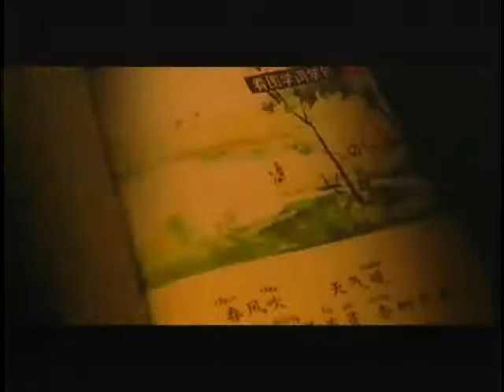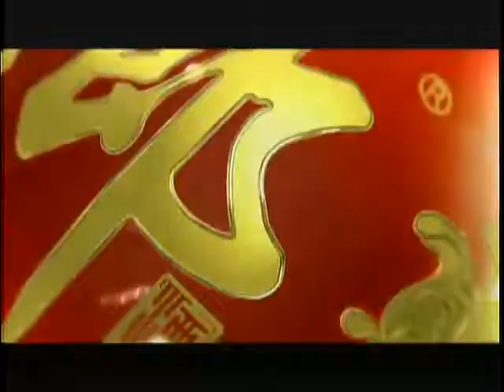锵锵三人行20120228曾荫权深圳住宅月租8万并非廉租 许子东 梁文道